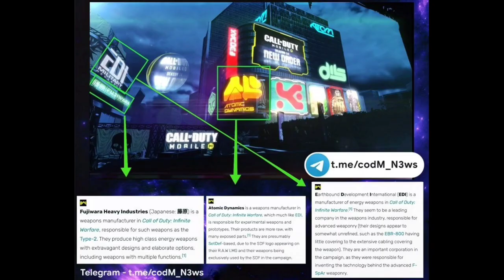SEASON 1 EPIC WEAPONS REVEALED CALL OF DUTY MOBILE COD MOBILE CODM